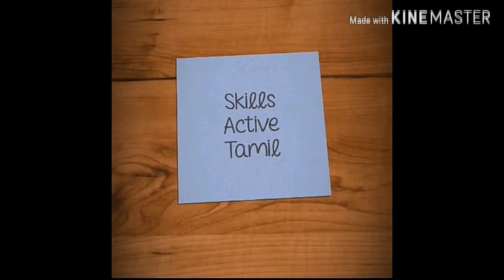How to improve self confidence | Tamil | தன்னம்பிக்கையை வளர்ப்பது எப்படி | Skills active tamil | SAT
Watch the short video to improve self confidence
Steps:
1.Confident body language
2.Face to problems and fear
3.Overcome your weakness
4.Make positive book
5.Focus your strength
Follow this to improve self confidence
Thanks to watch